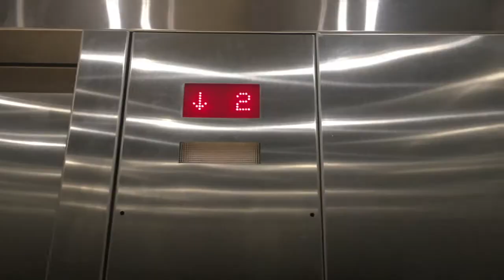Rainy Days & Saving Suede Shoes // Video #142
It was a really lovely day today! Started out beautiful and then it started raining really hard. But, it was a lovely day nonetheless!